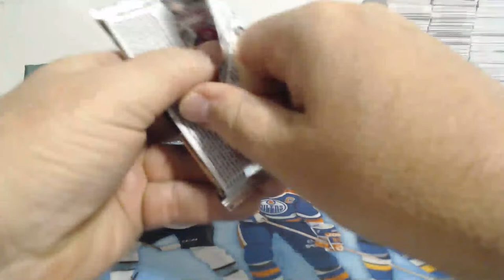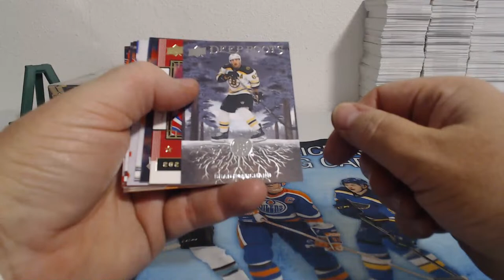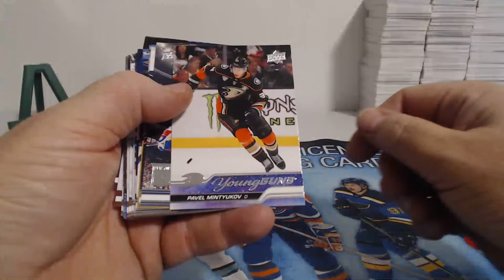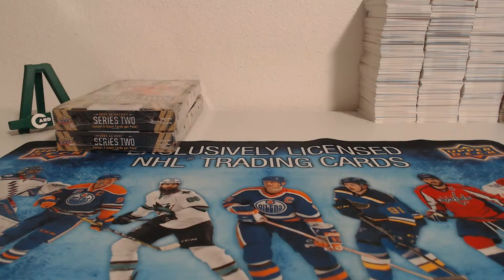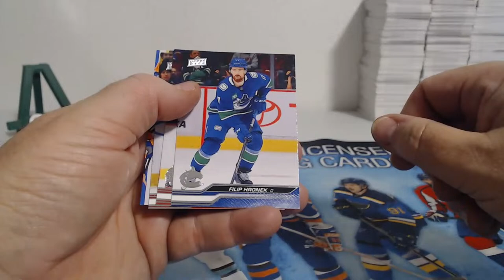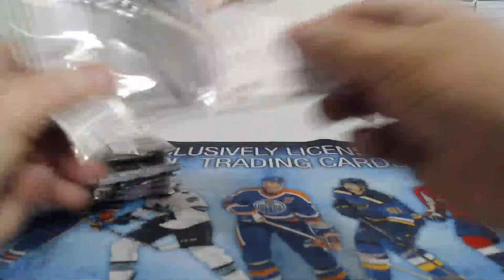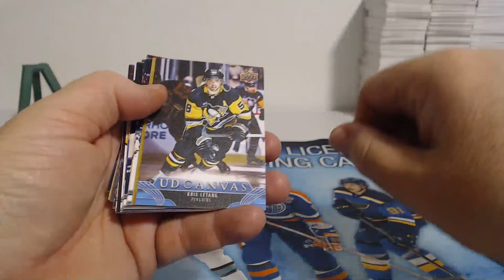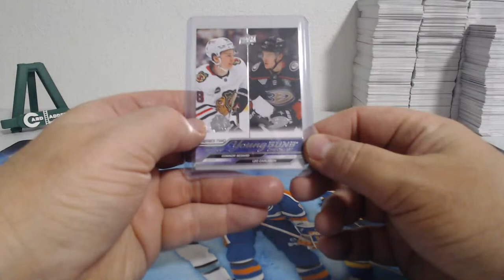2023-24 Upper Deck Series 2 Hockey 4 Box Team Break #3 (3-19-24)